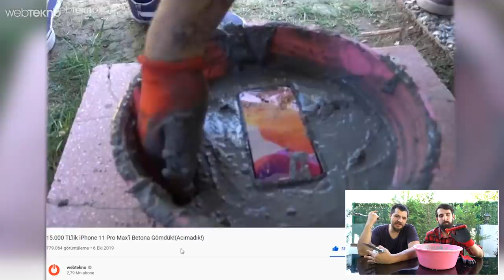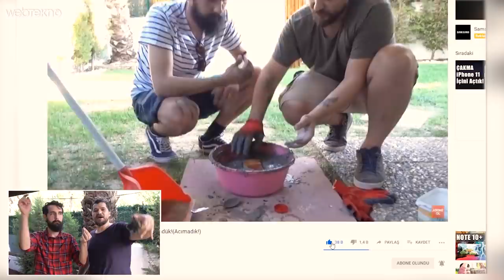1 Ay Önce Betona Gömdüğümüz iPhone 11 Pro Max'i Çıkardık! (Çalıştı mı?)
Evofone'dan Mi markalı ürünlere 11.11 Kampanyası

11 Kasım Pazartesi günü Evofone distribütörliğindeki yetkili Mi Store mağazalarında tüm Mi markalı ürünlerde %15 İndirim

Geçerli olacak noktalar;

Forum İstanbul Avm MiStore
Vadistanbul Mi Store
Akasya Avm Mi Store
Optimum Avm Mi Kiosk

Mi Care kampanya kapsamında değildir. Kampanya stoklarla sınırlıdır!

Söz Vermiştik Yaptık: 1 Ay Önce Betona Gömdüğümüz iPhone 11 Pro Max'i Çıkardık! (Çalıştı mı?)

Merhaba Webtekno Takipçileri. Bu videomuzda sizlerle birlikte 1 ay önce betona gömdüğümüz  iPhone 11 Pro Max’in başına neler gelmiş bakıyoruz.
İyi seyirler.